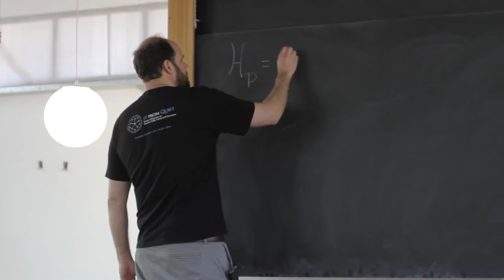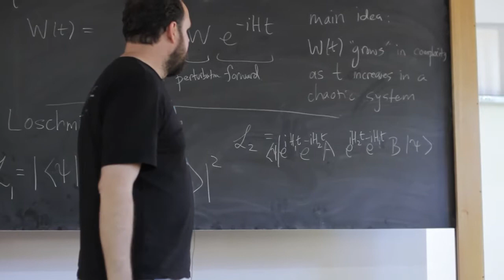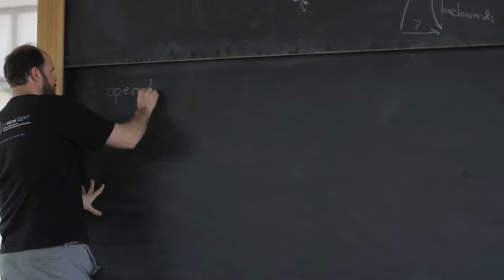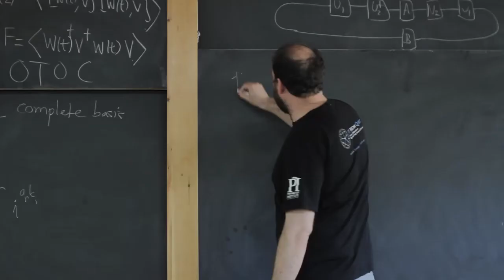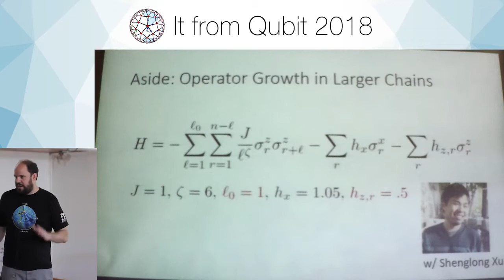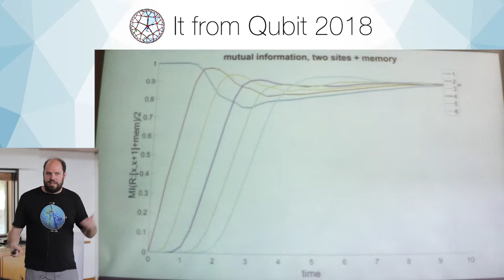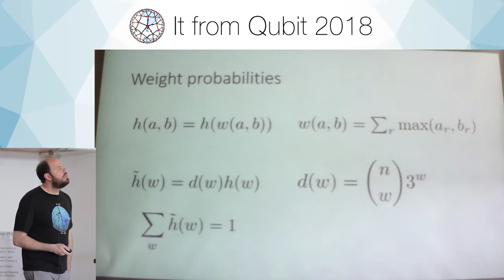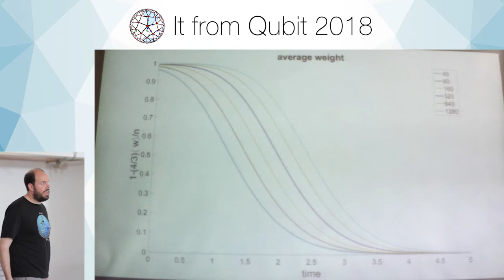Brian Swingle: "Quantum Chaos" (part 2)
It from Qubit School - Instituto Balseiro-Centro Atomico Bariloche- 4-13 January 2018